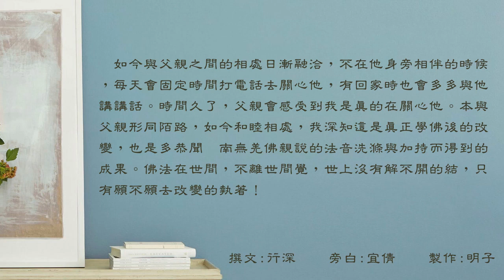代溝不存在—我是北風？還是太陽？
有句話是這麼說的：「未經他人事，莫論他人非，未經他人苦，莫勸他人善，你若經我苦，未必有我善！」沒想到如此簡單的道理，曾經的我卻做得如此差。從小父親採取權威式教育，不像母親與我之間的相處，總是有聊不完的話題。

隨年歲漸長，雙親之間的摩擦漸增，在我心中烙下了許多負面陰影。父親與我相談甚少，一當雙方有爭執時，我總是站在母親那方，完全沒有客觀的立場，因此對父親的誤解越來越深。在我病苦最嚴重的那幾年，父親無怨無悔任勞任怨照顧我，雖然我內心深深受到感動，但不知為何總無法忘掉他與母親爭吵時的種種片段，心中還是對他有所埋怨。

母親離世後，父親縱然悲痛不已，還經常振作精神給我鼓勵，只因怕我常憶起母親時會難過流淚！如今只剩我與父親作伴，也更凸顯我跟父親無話可聊的尷尬處境。有時陪他散步，總會聽不進他又碎念往事，雖然那是他情緒的舒發，但我卻沒發現隱藏身後的無奈與失落。我反而像是一個糾察隊，雖聽著他講話卻又反駁他，我們之間的交談總是用這句話來做結尾：「妳不喜歡跟我說話也不要發脾氣！」

如此相處模式，不知重複多少次，某回突然對自己的行持感受到恐怖！發現自己原來是這麼不善體人意的女兒，心中總是放不下過往父母之間爭吵的不愉快，而無法好好傾聽父親的心事！想想，我們能自己來改變，不需要求別人去改變，不是嗎？更何況父母之間的因緣，又豈是我能了解呢？因此我想做個柔和的女兒，開始要求自己學會傾聽，放下過去的包袱與執著，好好孝順父親！就像著名的伊索寓言故事「北風與太陽」一樣，一定要做那個太陽！

如今與父親之間的相處日漸融洽，不在他身旁相伴的時候，每天會固定時間打電話去關心他，有回家時也會多多與他講講話。時間久了，父親會感受到我是真的在關心他。本與父親形同陌路，如今和睦相處，我深知這是真正學佛後的改變，也是多恭聞　南無第三世多杰羌佛親說的法音洗滌與加持而得到的成果。佛法在世間，不離世間覺，世上沒有解不開的結，只有願不願去改變的執著！

行深

2023/11/18